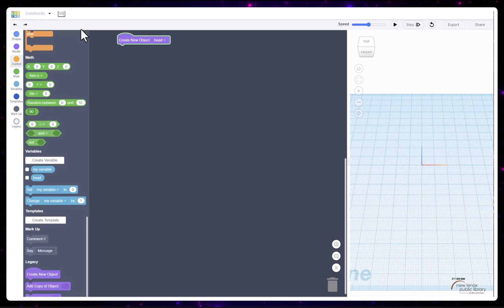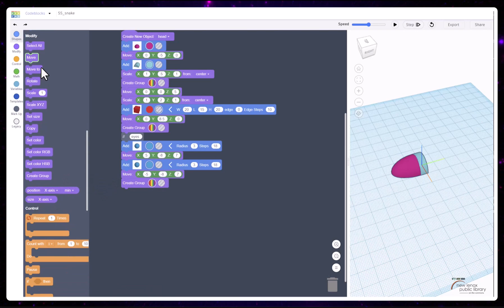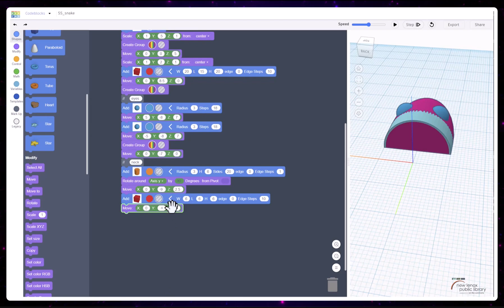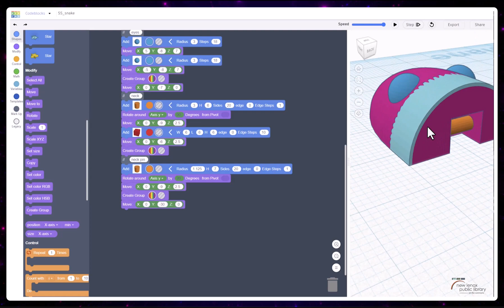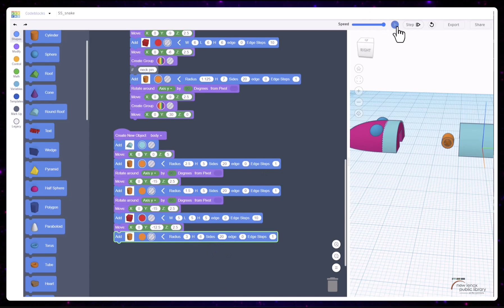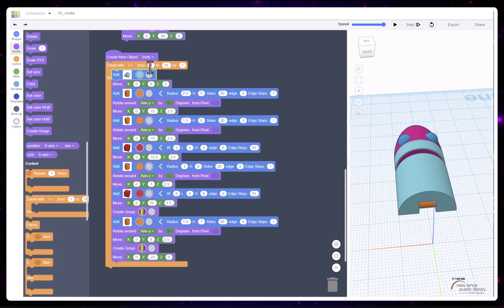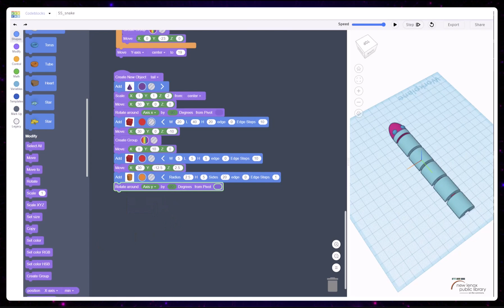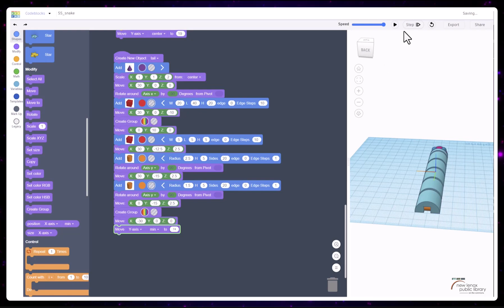TinkerCAD Challenge: Code a Wiggly Snake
How do they DO that?! Learn how to design an articulated 3D print to help bring your creations to life!